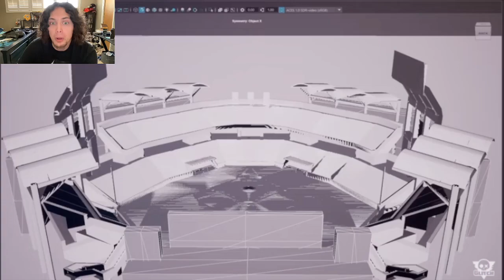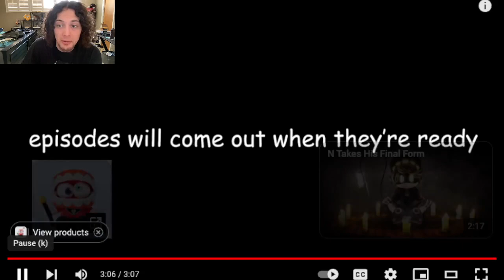Pomni wake up time to go on an adventure (reaction)